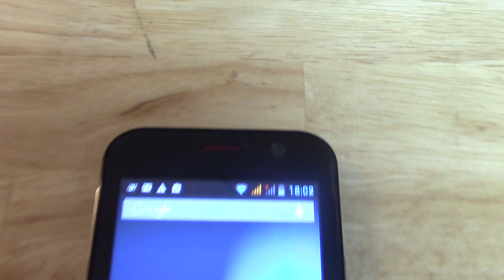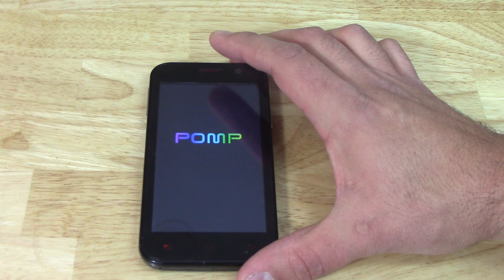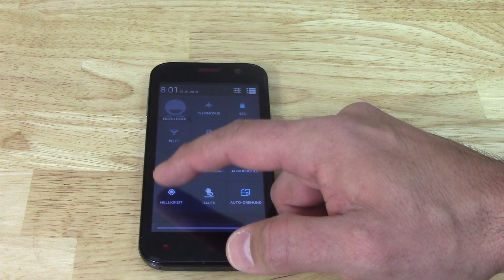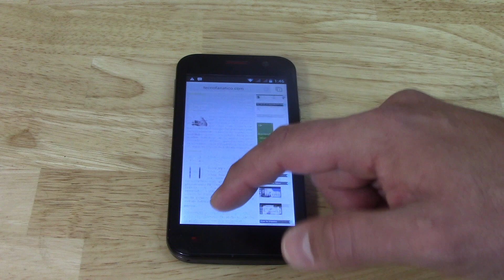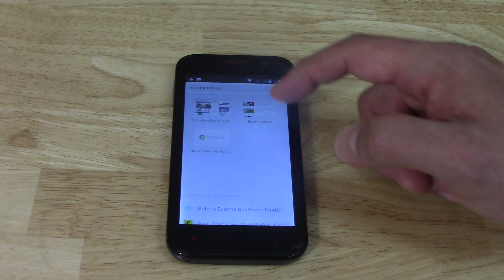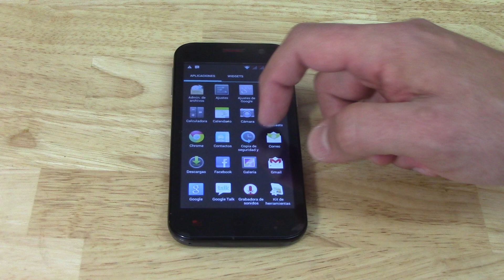Unboxing POMP W89 celular inteligente Chino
Hoy les tenemos un celular inteligente muy interesante de la empresa POMP el modelo es el W89, un dispositivo de gama media que se distribuye por medio de la página web Comebuy, su precio es de $149.47 dólares y viene en dos colores blanco y un negro metálico.
Como les comenté el celular es de gama media y sus especificaciones son las siguientes:

Sistema operativo Android 4.2 Jelly Bean
Pantalla de 4.6 pulgadas TFT con una resolución de 480 x 854 capacitiva
Procesador MTK6589 a 1.2GHz Quad-Core
Memoria RAM de 1GB
Memoria interna de 4GB expandible por medio de ranura Micro SD hasta 32GB
Cámara posterior de 5 megapíxeles con flash en LED
Cámara frontal de 2 megapíxeles
Conectividad Wi-Fi, Bluetooth, GPS
Soporte de frecuencias: 3G, WCDMA 850/2100MHz & 2G:  GSM 850/900/1800/1900
Batería de 2050mAh
Colores negro metálico y blanco
Grosor de 11mm
Precio $149.47 dólares

Algo que me agradó mucho de este dispositivo es la función de Google Now en español, que en otros celulares que hemos tenido en las manos no han funcionado en forma correcta, va a estar muy interesante el revisado que lo presentaremos la próxima semana., en caso estén interesados en este celular inteligente pueden hacer clic en el siguiente